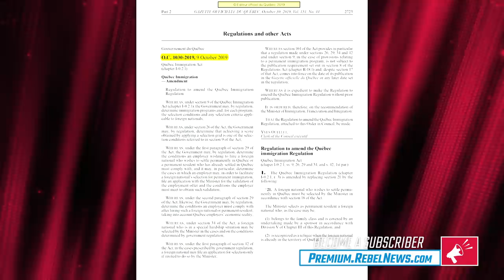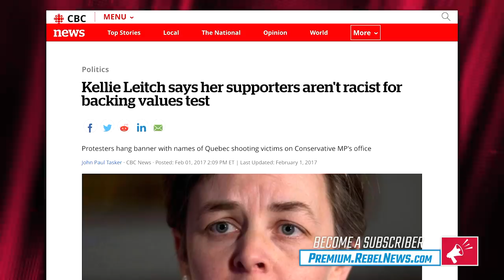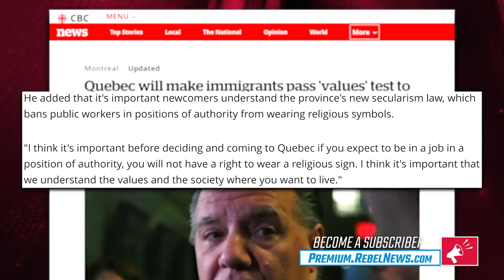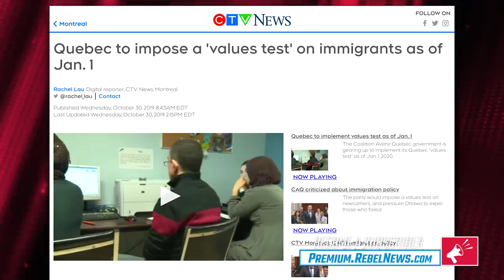CBC passes on criticism of new Quebec anti-extremist immigration values test | Ezra Levant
On last night's episode of The Ezra Levant Show, we covered the new immigration values test brought on by Premier François Legault through a new regulation, and how the CBC handled the test in comparison with former Conservative leadership candidate Kellie Leitch.